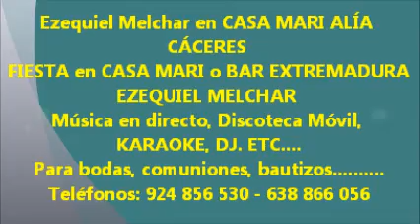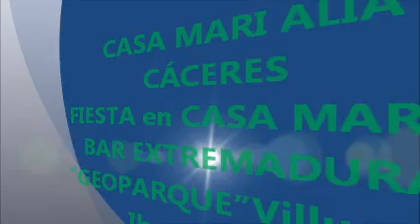Mi película Ezequiel Melchar en CASA MARI ALÍA FIESTA en CASA MARI o BAR EXTREMADURA Nº3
MENSAJE DE NAVIDAD DE LA ALCALDESA DE ALÍA
CRISTINA RAMIREZ RUBIO
"LA TIENDA DEL CIELO"

Estaba haciendo las compras de navidad cuando vi un letrero que
Decía;  "La tienda del Cielo" me  causo curiosidad y me acerqué.
La puerta se abrió lentamente y cuando me di cuenta estaba dentro.
Vi muchos Ángeles parados. Uno de ellos se me acerco, me entrego una
 Carta y me dijo:

Ten, compra con cuidado todo lo que necesitas, y lo que no puedas ahora
Te lo llevaras después, eso sí, solo puedes comprar cosas para ti.
Comencé a caminar por la enorme y la bella tienda y lo primero que compré
Fue PACIENCIA.

En el mismo pasillo estaba el AMOR y un poquito mas adelante encontré la
COMPRENSIÓN. Pues eso necesitamos constantemente.
Luego encontré el TRIUNFO, al lado de la PERSEVERANCIA, y no dude en
Tomar dos cajas de cada una.

La HUMILDAD estaba en la parte de arriba del estante, de esta eche una caja
En mi cesta, pues la podría necesitar después de utilizar el TRIUNFO.
También compre dos cajas de FE, que venían junto a la ORACIÓN.
Más adelante encontré el paquete del PERDÓN, bellamente diseñado y eche dos
Cajas más.

Al doblar el pasillo vi que se encontraba la FUERZA y el CORAJE sin duda para utilizarlo en la carrera de la vida. En el mismo pasillo vi la SERENIDAD, el VALOR y la SABIDURÍA, las tres por el precio de uno y tenia estas instrucciones:
- Utiliza la SERENIDAD para aceptar las cosas que no se pueden cambiar.
- El VALOR para cambiar aquellas que se pueden.
- La SABIDURÍA para distinguir la diferencia.
La PAZ y la FELICIDAD las daban gratis por la compra de las demás.
Llegue a la caja y también me atendió un ángel y le pregunte: ¿Cuánto debo?
El me sonrío y contesto:"lleva tu cesta a donde quiera que vayas".
De nuevo pregunte: ¿Pero cuanto debo?
El otra vez sonrío y me dijo: No te preocupes JESÚS ya pago tu deuda.

Te deseo en esta Navidad, paz
Luz y bendiciones infinitas
FELIZ NAVIDAD

Cristina Ramírez Rubio
Alcaldesa de Alía